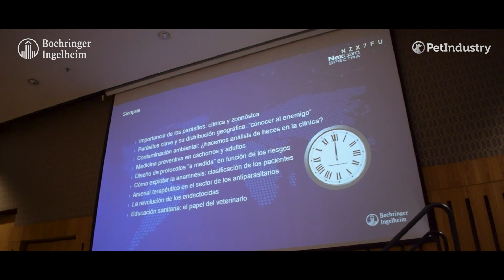Inmersión al mundo de la parasitología con Guadalupe Miró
La Dra. Guadalupe Miró es una figura destacada en el mundo de la veterinaria, cuya pasión y dedicación la han llevado a convertirse en una referente en el campo de la parasitología. Desde sus inicios académicos hasta sus revolucionarios descubrimientos que han tenido resonancia internacional, su trayectoria representa una fusión entre la pasión, la investigación y un impacto significativo en la salud animal y humana. Esta es su historia y su visión sobre el futuro de la parasitología.

PetIndustry la Comunidad de los Empresarios, Gerentes y profesionales de la industria de animales de compañía